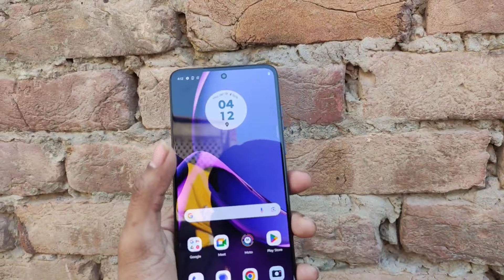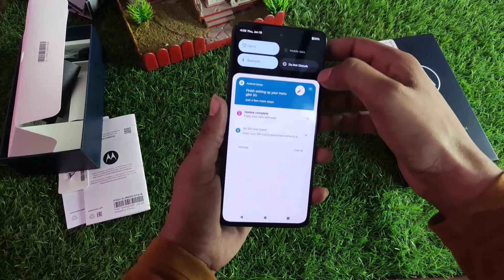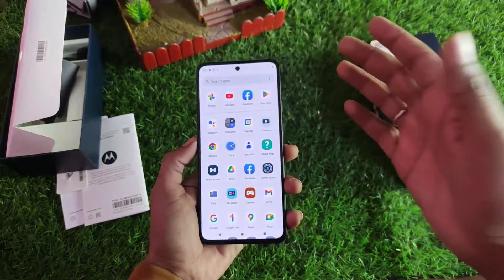Motorola Moto G84 Unboxing and Price in Pakistan | Snapdragon 695 5G | 12GB+256GB price in Pakistan